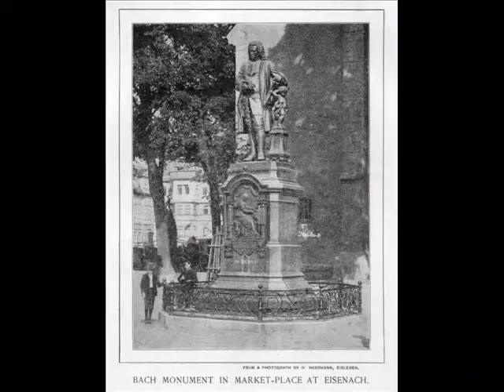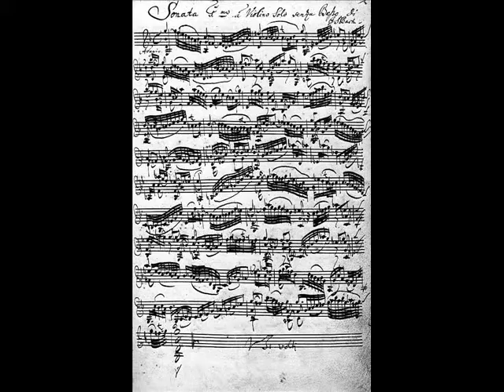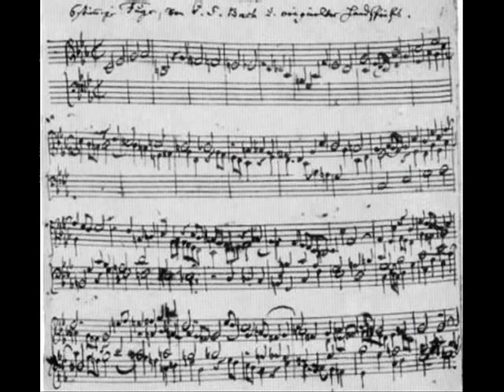Johann Sebastian Bach - Jesus bleibet meine Freude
Die Kantate ist in ihrer heute bekannten Form für den 2. Juli 1723, das Fest Mariä Heimsuchung, komponiert worden und gehört somit zum ersten Leipziger Kantatenjahrgang. Sie basiert auf der Weimarer Kantate BWV 147a aus dem Jahre 1716, von der nur der Text erhalten ist. Es ist offen, ob Bach die Komposition dieser Urfassung überhaupt vollendet bzw. aufgeführt hat. Die Weimarer Vorlage wurde von Bach in Leipzig umgearbeitet und stark erweitert. Die ursprüngliche Dichtung von Salomon Franck wurde in die Leipziger Fassung übernommen; die Schlusschoräle aus der Leipziger Fassung (Sätze 6 und 10) sind die Strophen 6 und 17 von Martin Jahns Choral Jesu, meiner Seelen Wonne (1661 oder 1668).